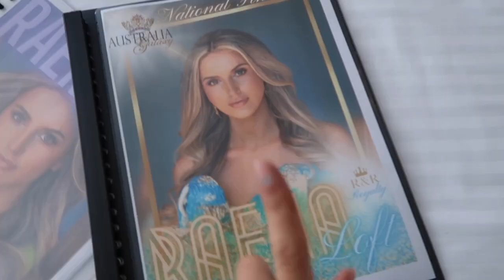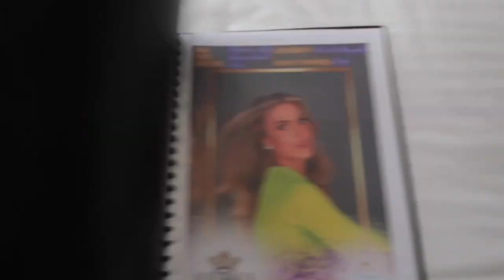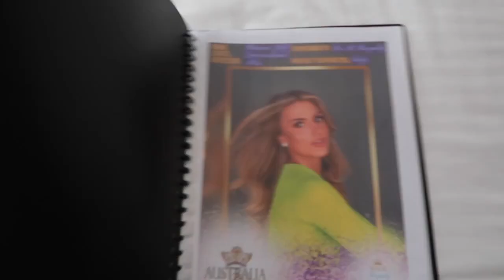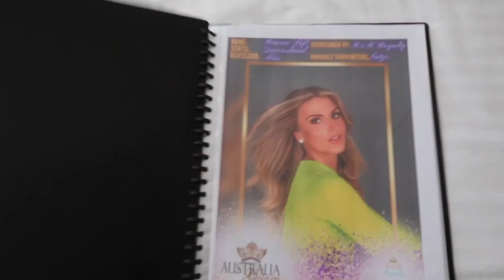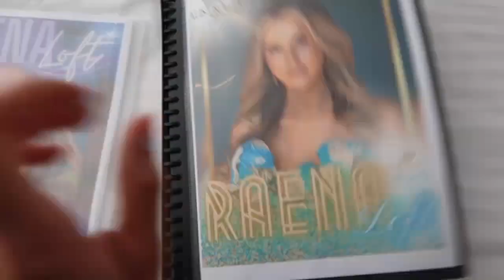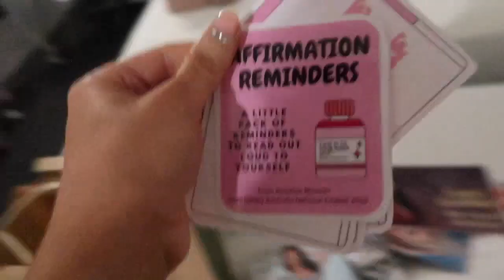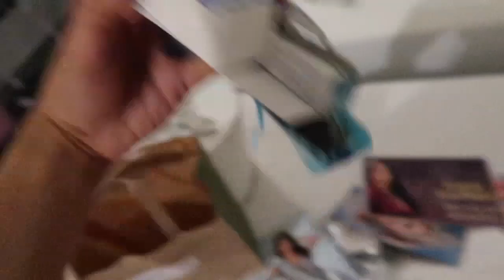MISS GALAXY AUSTRALIA 2023 vlog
Follow me along on my first Australia Galaxy journey!